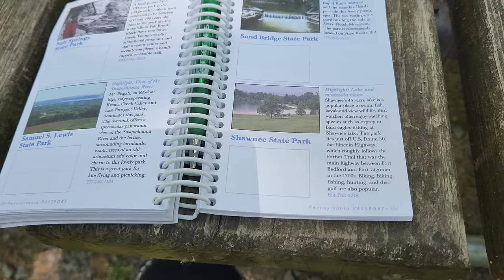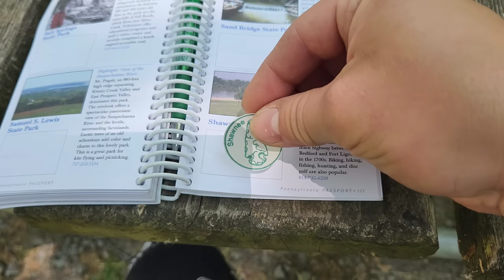Camping At Shawnee State Park - Schellsburg, PA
Camping At Shawnee State Park - Schellsburg, PA. Enjoy a little camping vlog that was from our weekend at this beautiful state park in the Laurel Highlands/Allegheny Mountains. A beautiful little escape off of US Route 30 just a handful of miles away from Bedford, PA. Great for everyone to enjoy!